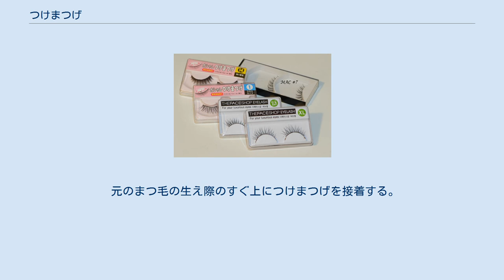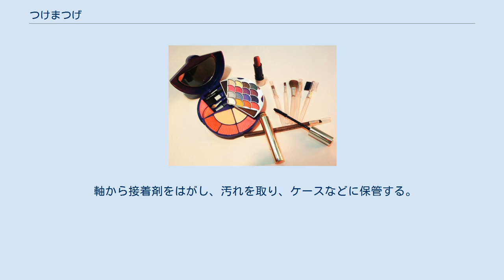つけまつげ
市販のつけまつげ 毛先に装飾のあるつけまつげ つけまつげは、化粧の一種。
まつ毛を強調するために人工のまつ毛を付けること。
また、その人工のまつ毛そのものを指す。
略して「つけま」。
 まぶたのカーブに沿うような曲線状のごく細いゴムやプラスチックで作られた軸に毛が植毛してある。
軸に接着剤を塗り、まつ毛の生え際に接着して使う。
市販のつけまつげは上まぶた用で左右セットになったものが多いが、下まぶた用のもの、部分用の短いものも売られている。
 日本で美容整形の一環として初の記録が確認できるのは、医学博士の内田孝蔵によって目を大きく見せる方法として、まつげを特殊な糊を使って二重まぶたの二重のシワに挟み込む方法が1931年に発表されている。
 商品としては、浅草の芸者が自分の髪の毛を使用して一本に一本丁寧に編みあげて手作りしていたのを手本に、1947年にコージー本舗が初めて商品として発売している。
 つけまつげをいったん目に合わせ、目の幅に合うように目尻側をカットする。
必要があればビューラーでカールさせたり、長さの調節を行う。
 アイライン・アイシャドー・マスカラなどの化粧を行う。
 つけまつげの軸を目のカーブに合うように曲げる。
 軸に接着剤を塗る。
 元のまつ毛の生え際のすぐ上につけまつげを接着する。
 つけまつげの軸が目立たないよう、アイライナーやアイシャドーを塗ってなじませる。
 必要があればつけまつげにもマスカラを塗布する。
 取り外すときは端から軽く引いてはがす。
 軸から接着剤をはがし、汚れを取り、ケースなどに保管する。
製品の種類、使い方にもよるが20～30回繰り返し使用可能である。